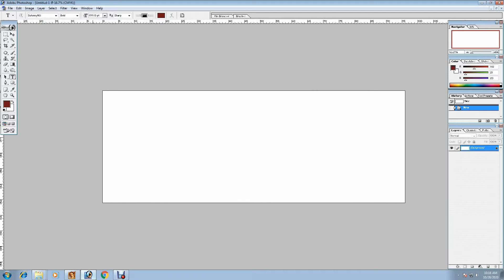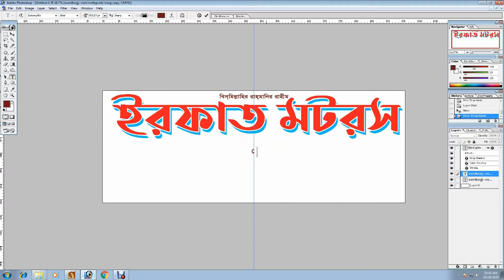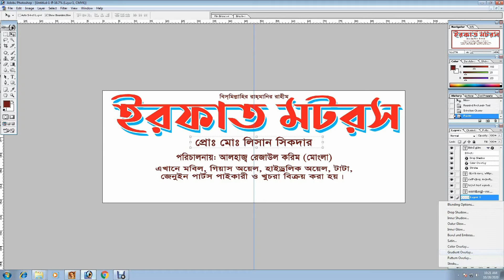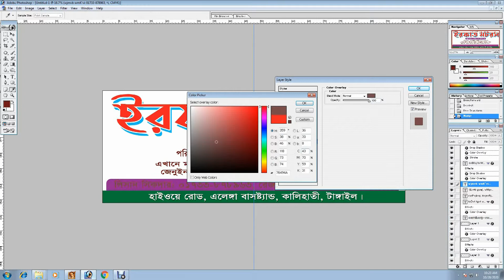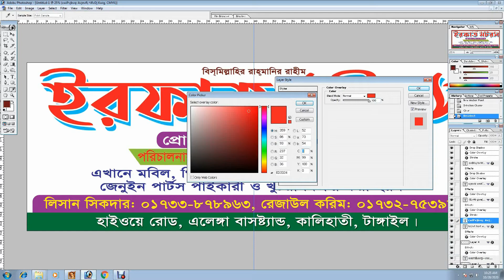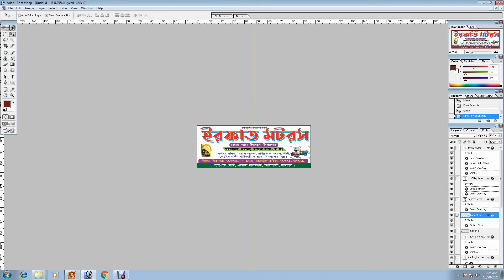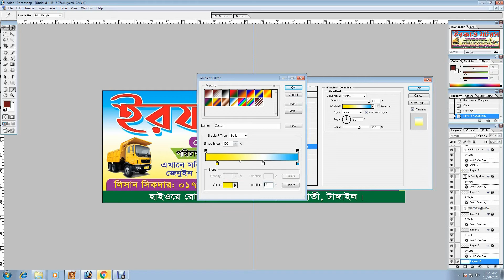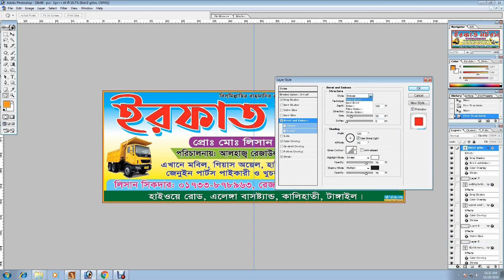মাত্র ১০ মিটিনে ডিজাইন শিখুন ! Graphic Design Bangla Tutorial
গ্রাফিক্স ডিজাইন শিখতে ট্রেনিং সেন্টারে ভর্তি হবেন না  এর ভিডিওটি দেখে গ্রাফিক্স ডিজাইন শিখতে পারবেন